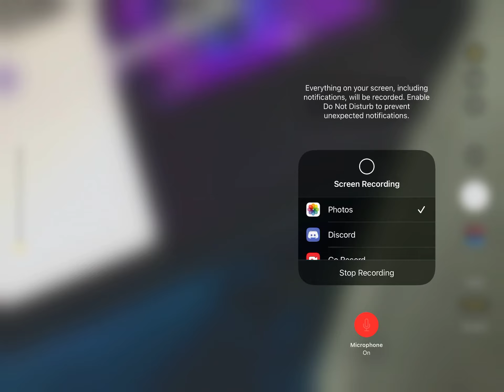The leak to the just type in Rpblox1234ADT to join my build mode map in my build mode